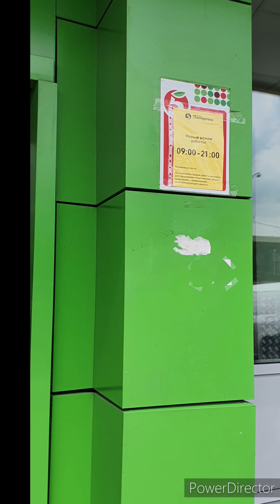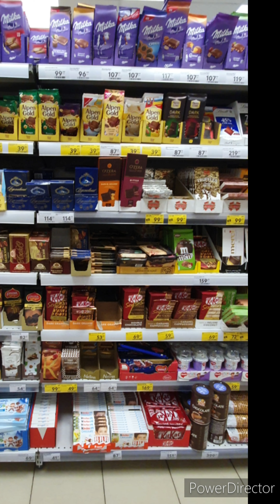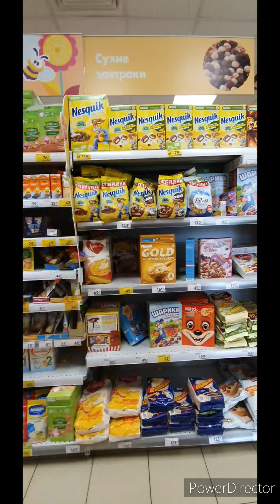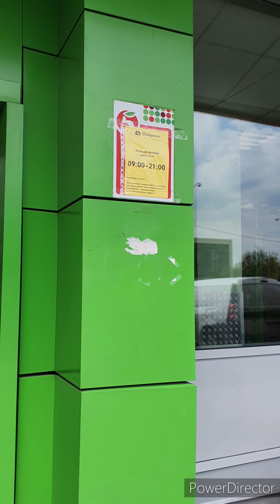Магазин Пятерочка обзор цен май 2020 /Pyaterochka store price review May 2020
Only the parcel from the mail, which was a mask, helped me get out of the house. And then, already wearing gloves and a mask, I went to a nearby outlet.
Therefore, not a big digression in the price plan I will give probably for the most part the standard food set (buckwheat) is present. Yes, in the hall there is a markup with a social distance, as well as a disinfectant at the beginning of it. Yes, payment is best made in a non-cash manner, which complies with hygiene standards, conveniently and quickly.

Мне помогла выйти из дома только посылка из почты, которая  представила собой маски. А дальше уже в перчатках и собственно маске, я отправилась в рядом расположенную торговую точку.
Поэтому не большой экскурс в ценовом плане приведу наверное по большей части продуктового стандартного набора (гречка) присутствует. Да в зале имеется разметка с социальной дистанцией, а также дезинфицирующее средство в начале его. Да оплату лучше производить безналичным образом, что соответствует нормам гигиены, удобно и быстро.